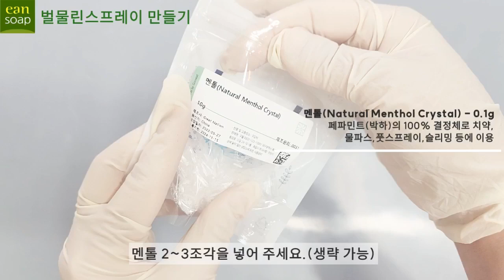벌물린스프레이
모기, 벌레물린곳 , 가려움에 간단하게 스프레이로 뿌리세요~~
휴대용으로 가방안에 넣어서 모기 물렸다하면 바로~~ 칙칙~~

버물리스프레이만들기~

벌물린스프레이 레시피(중량 g)

아로마발향베이스 70,  50
멘톨 소량
라벤더불가리아에센셜오일 3방울
티트리에센셜오일 5방울
레몬에센셜오일 3방울
라벤더플로럴워터 40
식물성글리세린 1

총용량 91g